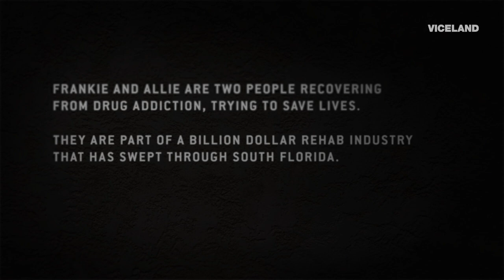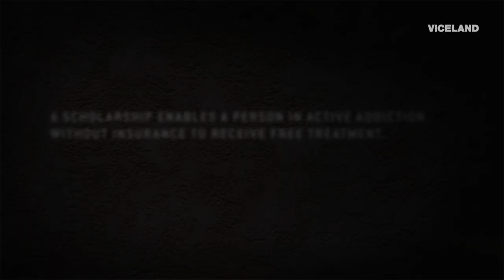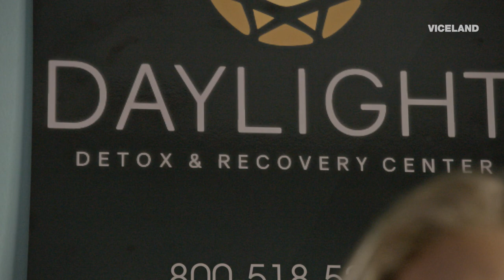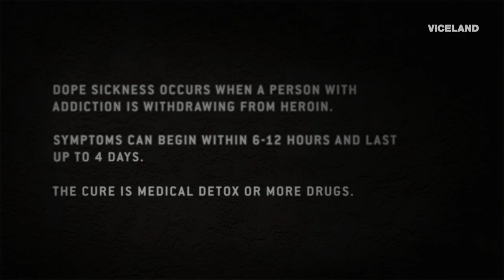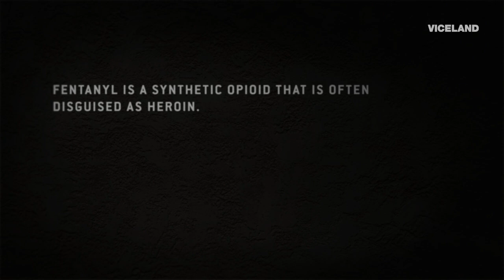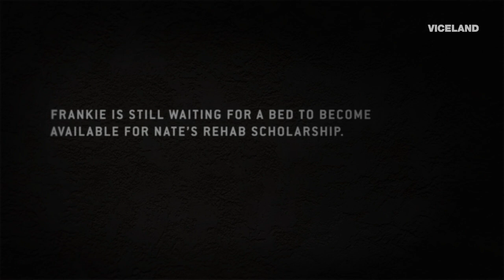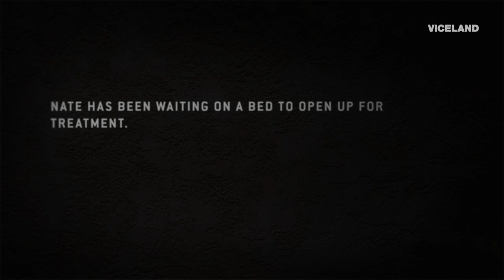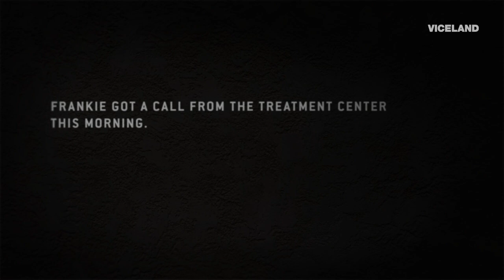All In The Industry | DOPESICK NATION (Full Episode)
Frankie works to help Nate, a former recovery advocate-turned-heroin addict, get his life and his son back. Allie tries to help her best friend Kelly get a scholarship to rehab.